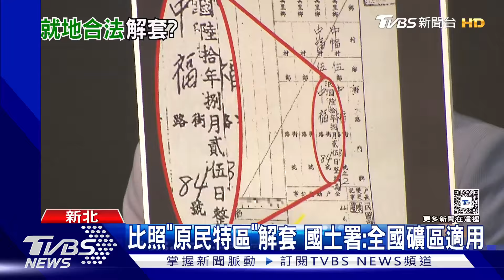拉「原民」救賴清德? 賴萬里老家將就地合法｜TVBS新聞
準總統賴清德的萬里老家，有機會就地合法！內政部國土署打算參照2019年上路的"北泰雅原住民族特定區域計劃"概念，來變更全國區域計畫，預計本周就會公布，接下來就是請地方政府盤點礦區土地，配合辦理，而這也被新北市的國民黨議員大酸，是在520前送賴清德大禮！